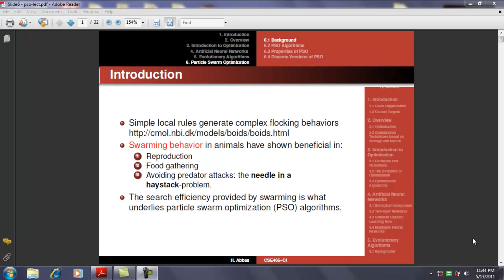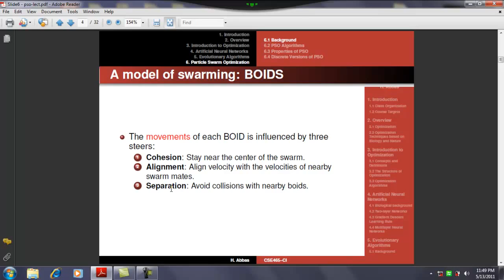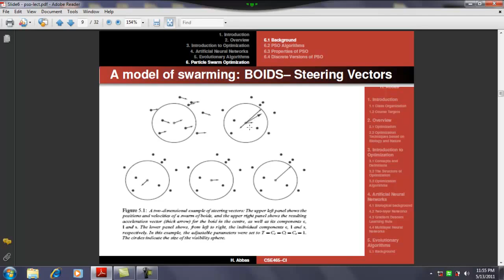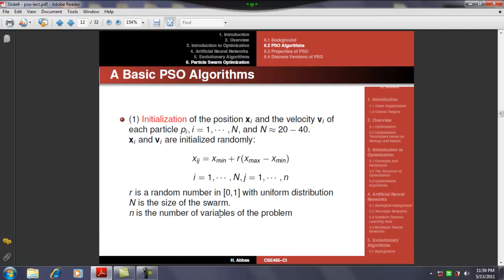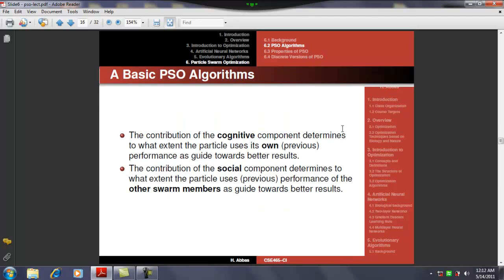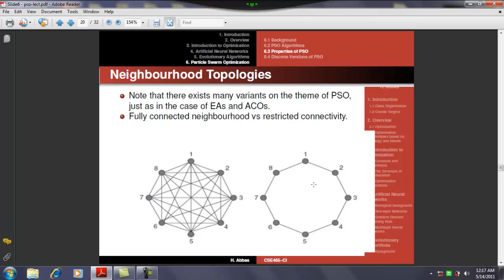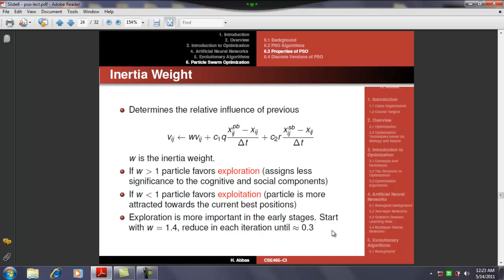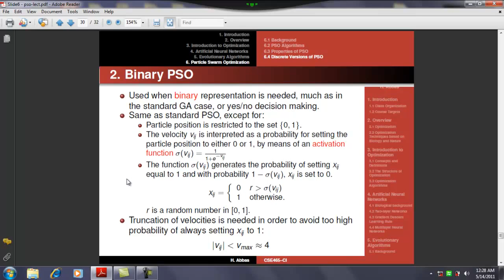CSE2011 - Computational Intelligence - PSO 1/2 - Mina Marzouk